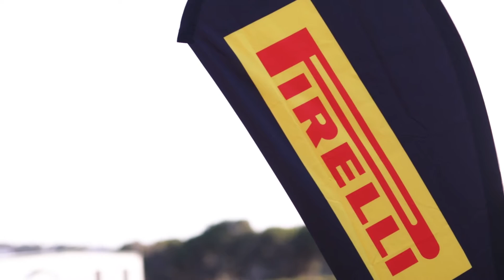Zagame Ferrari Owners Track Experience 2015.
On Thursday October 29 2015 Zagame Ferrari held our annual Ferrari Owners Track Day at the world renowned Phillip Island Grand Prix Circuit.

Guests enjoyed skid pan sessions, high performance slalom, dynamic braking exercises and high speed lapping sessions, all with the assistance of Australia's leading professional instructors at MotoKinetic by their sides.